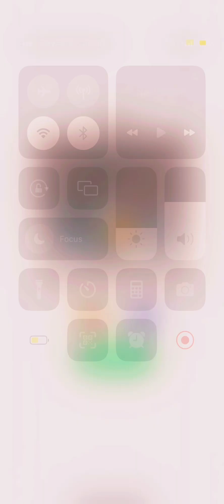Puzzle games play (wee-goon)level 84+@Mc-vy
👉I'm apologize for any inadvertent errors in this video, and I appreciate any comments from parents or siblings watching.
thief puzzles levels up stickman game play